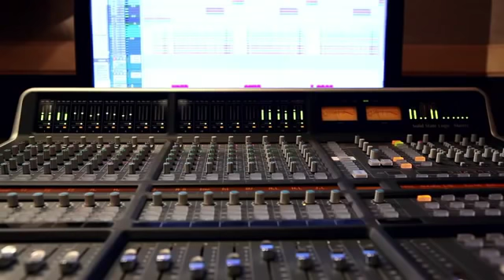Mishary Rashid Al-Afasy - Muhammad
Subhanallah..This beautyful Song ^_^